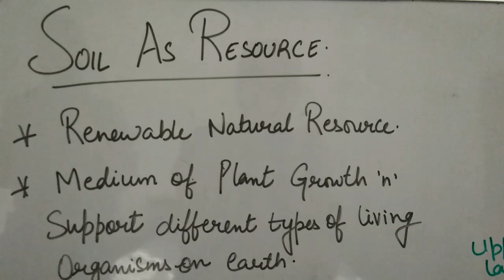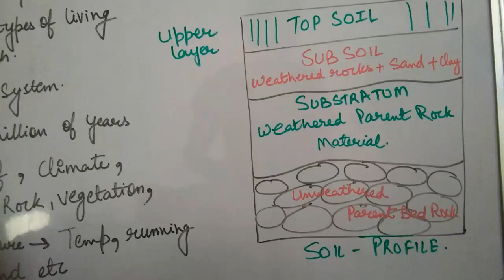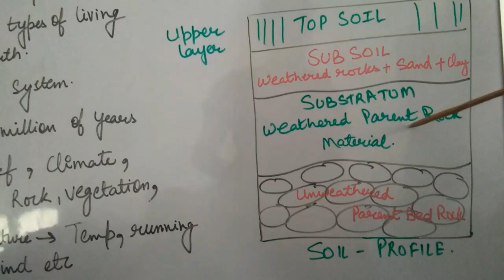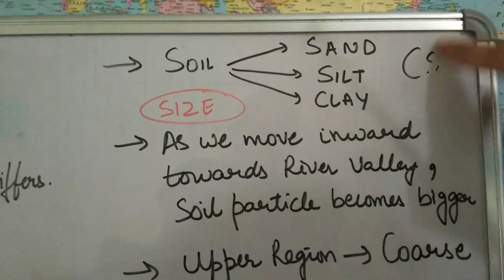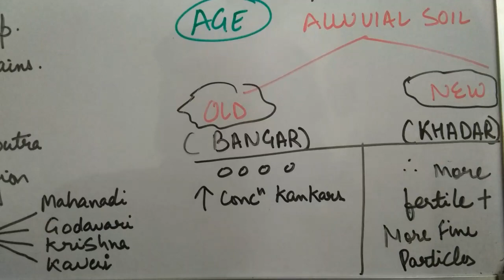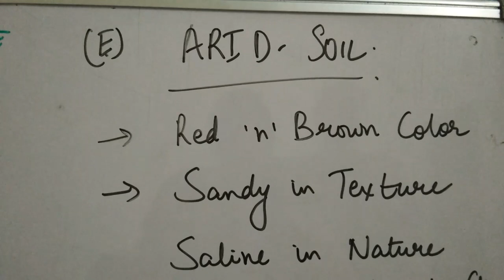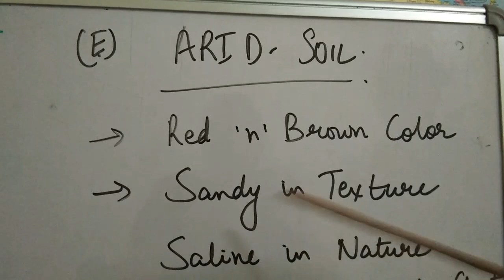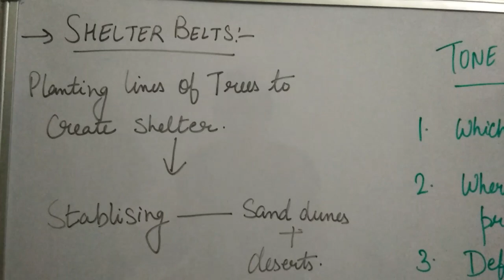Geography Class 10 Chapter 1| Soil :It’s Classifications |Soil Erosion and Conservation Methods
Resources and Development class 10 geography CBSE NCERT .
In today’s class we discuss about chapter 1 Resources and Development as it is one of the most important and scoring topics in sst , CBSE 10 board examination.

- soil classification in India
- Black soil , red and yellow soil , laterite soil , arid soil , forest soil
- Soil erosion
- Soil conservations
- Land degradation and conservation methods  .

USEFUL FOR:
NCERTS/CBSE/UPSC/SSC/OLYMPIAD/NTSE.

We on this channel are covering
SS from class 8- 12
ECONOMICS FROM CLASS 9 - HIGHER CLASSES
On saturdays -we post motivational videos to boost the spirit of students
On sundays - we cover frequently asked questions as doubts that students face
OUR CONTENT CONSISTS OF FUN LEARNING METHODS AS PER THE CURRENT SYLLABUS and helps TO EXPLAIN  EACH CHAPTER IN DETAILS USING FLOW CHARTS AND DIAGRAMS ...THIS MAKES LEARNING PROCESS EASY AND SIMPLE.

BUILD UP YOUR BASE AND MAKE YOUR FUTURE BRIGHT...WE ARE HERE TO HELP YOU OUT ...CONCEPTS MADE REALLY EASY AND SIMPLE USING DIAGRAMS AND FLOW CHARTS .INORDER TO ENHANCE UNDERSTANDING .